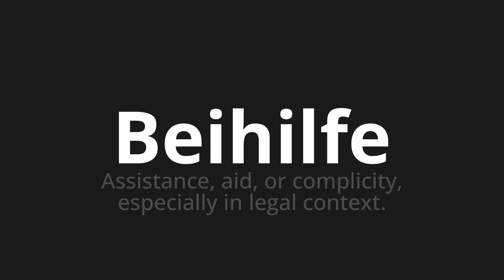How to pronounce Beihilfe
Master the Pronunciation of 'Beihilfe which means aid' - which means : Assistance, AID, Or Complicity, Especialy in Legal Context. 📝 with @PronunciationGerman 🎓🗣️ - [Your Guide to German]

Learn to pronounce 'Beihilfe' perfectly in German with our easy and engaging tutorial by @PronunciationGerman! 📖📽️ In this comprehensive video, we provide you with native speaker examples 🗣️👂 and phonetic breakdowns 🎵 to ensure you get the pronunciation just right.

How to say Grant in German